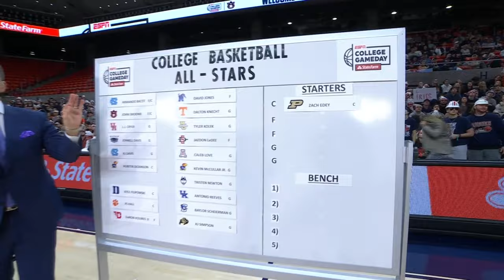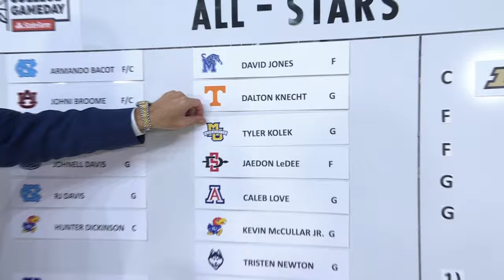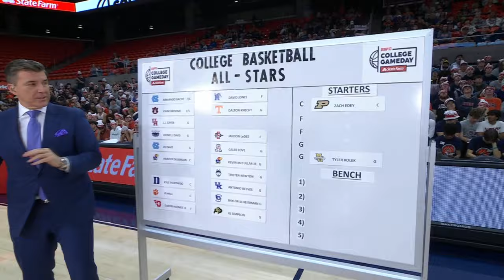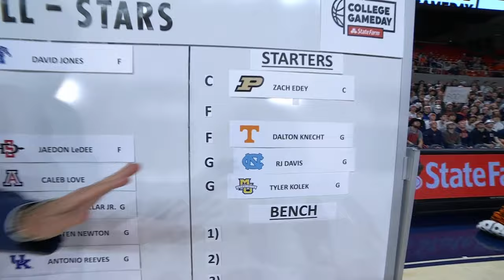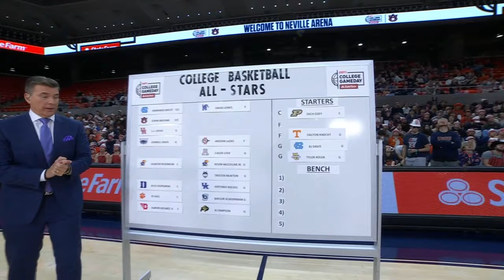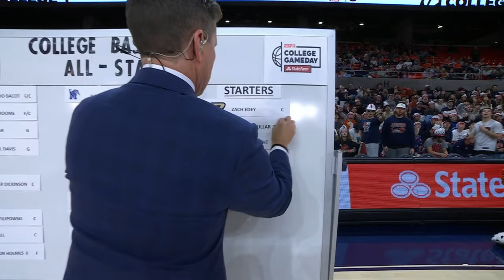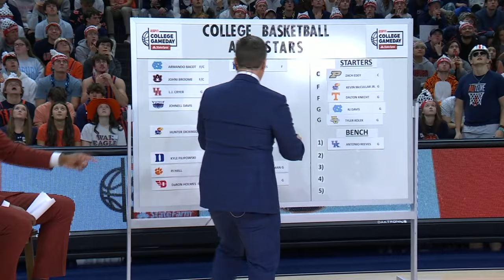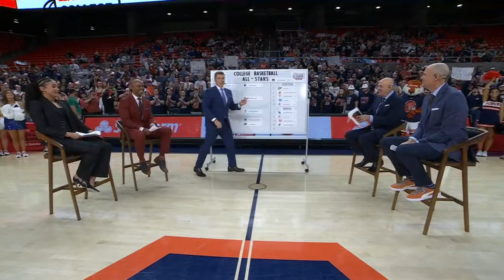College GameDay's All-Star team: Edey, Kolek, Knecht & more 🙌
The College GameDay crew make their picks for their college basketball All-Star team from the best players around the country.